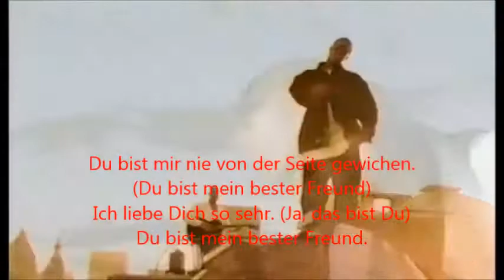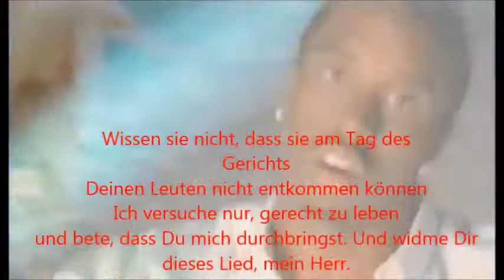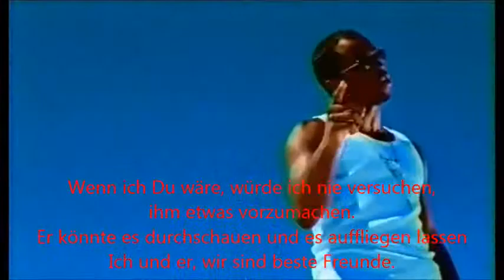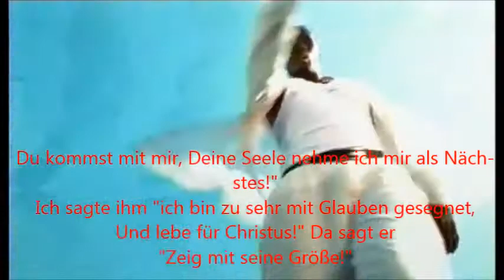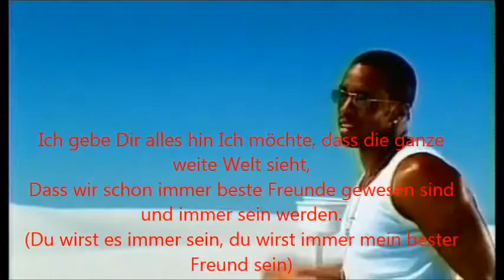P.Diddy Feat. Mario Winans - Best Friend (deutsche Untertitel)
Christlicher Rap auf amerikanische Art.